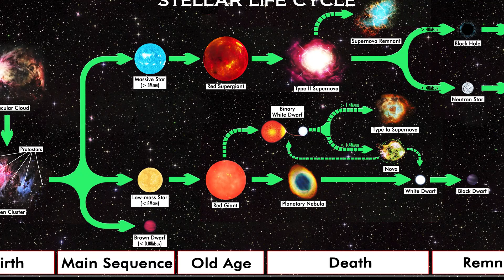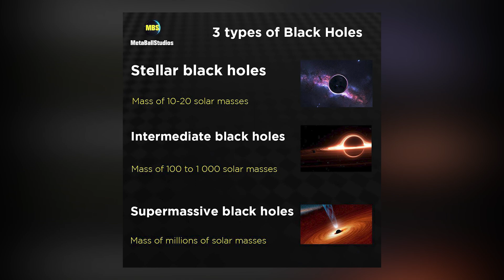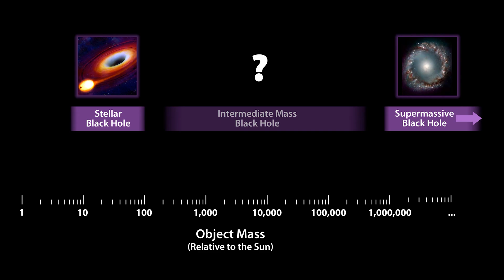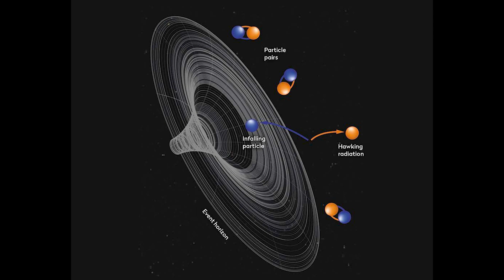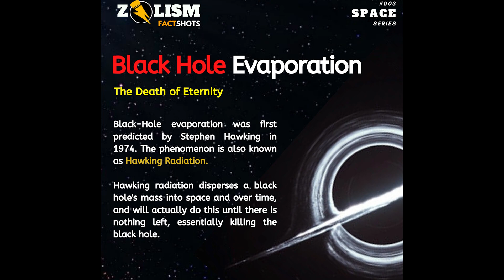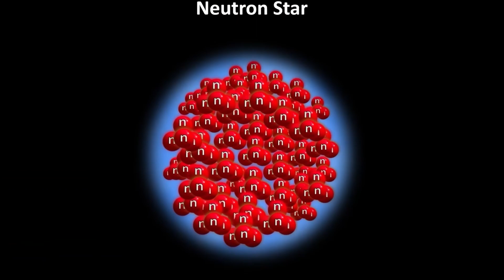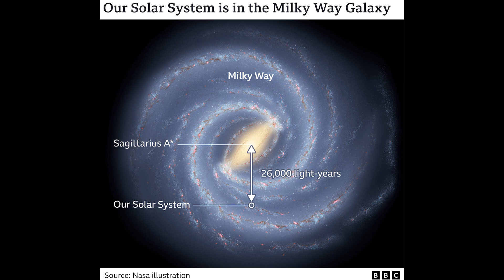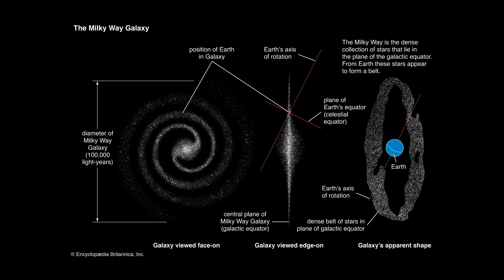The Darkest objects in the Universe | Black Holes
Black holes represents an oddity in space and the universe, they are singularities of mass. Representing points of immensely high density that is able to completely warp and break the law of physics and space time. Their massive gravitational fields make it so that no light, object or anything can escape the gravitational field of a black hole.

In this video, we'll go over the basics of what black holes are, their physics, what types of black holes exists, the closest super massive black hole (Sagittarius A), Hawking radiation, Neutron Stars and their connection with black holes, Black holes in the media, how telescopes like the James Webb help, neutrinos and black holes, quasars (quasi stellar radio sources), and lastly, what happens if you fall into black holes.

I personally find black holes mesmerizing and fascinating due to how little we know about them, and how our understanding of physics and science breaks down when space time is so warped by intense gravitational field. The mass they represent is mind bogglingly  huge, with super massive black hole can have masses beyond 1 billion solar masses!

So join us on a overview of what we know about the Darkest Objects in the universe, these mysterious singularities formed through space.

Two Ways - Vector to the heavens
Halo Infinite - Main Theme
Adagio in E- Sunshine